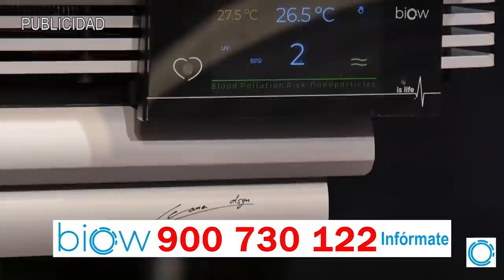EMR:¡TERROR EN MONCLOA!.los malos augurios que hacen temblar a SÁNCHEZ:la REBELIÓN contra el SÁTRAPA